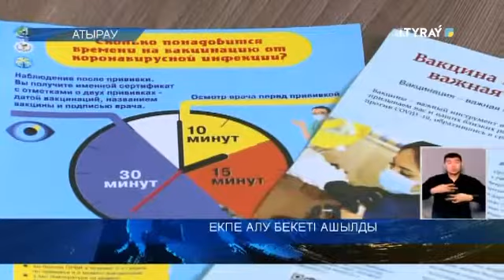ЕКПЕ АЛУ БЕКЕТІ АШЫЛДЫ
Атырауда ковидке қарсы екпе салатын тағы бір бекет ашылды.  Бұл жолы  мұнай газ жұмысшылары  вакцина салдырды. Олардың көбі ресейлік және отандық препарттарды қабылдаған. Қарқын қалай жүріп жатыр. Вакцинаға сұраныс жоғары ма. Сұрақтарға Қайраттың Жұлдызы жауап іздеп көрді.